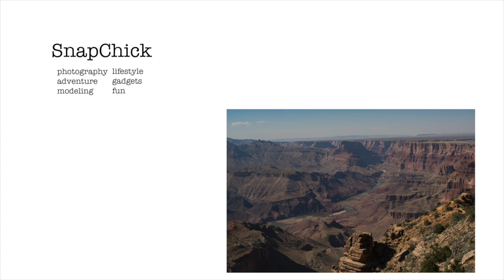Prime Therapy at the Grand Canyon - What I'm Shooting With This Week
I'm ready to use some primes! Also, what ever happened to my DJI Spark? Plus, photos from the Grand Canyon!